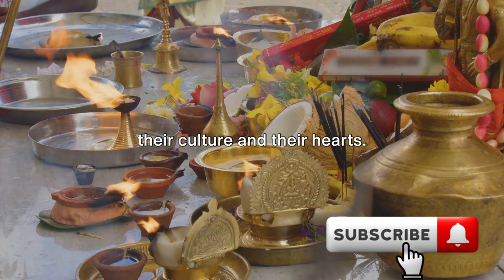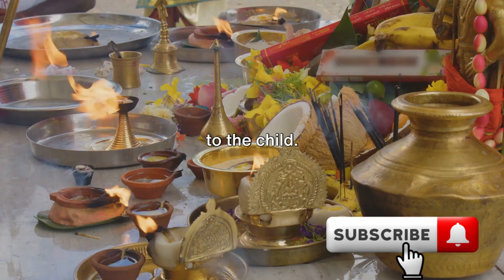10 Strange Traditions That Can Only Be Seen In INDIA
In this captivating YouTube video, we delve into the rich cultural tapestry of India and explore ten intriguing traditions that are unique to this diverse nation. From the vibrant festival of Holi, where people joyfully throw colored powders at each other, to the mesmerizing art of Rangoli, where intricate patterns are created using colored powders or flower petals, India is a treasure trove of fascinating customs. Join us as we uncover the mystique behind rituals like the Kumbh Mela, a massive gathering of pilgrims, and the thrilling sport of Kabaddi. Discover the beauty and diversity of India's traditions that have been passed down through generations.